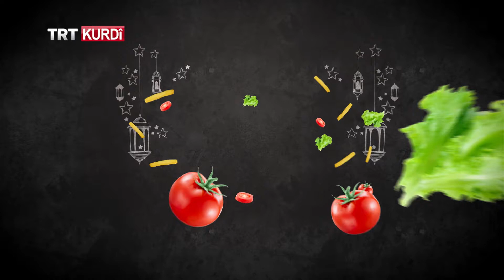Sifra Remezanê (Ramazan Sofrası) Beşa 20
Aşpêj Pınar Aydinç di bernameya Sifra Remezanê (Ramazan Sofrası) de şirînahî, xwarin û vexwarinên bitehm, pratîk û ji hev xweştir çêdike û terîf dike.@trtkurdi